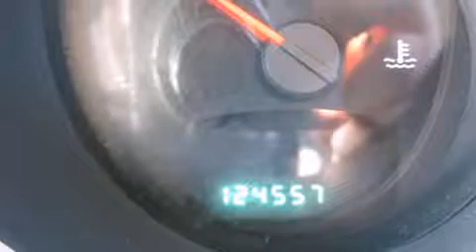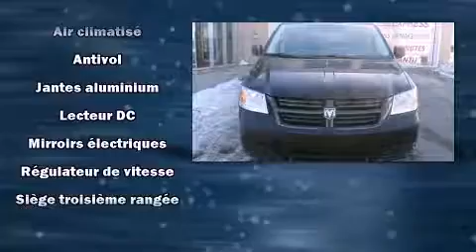2010 Dodge Grand Caravan SE 7 passagers stow-n-go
Nissan Gabriel
7010, Henri Bourassa

Prenez la route avec la Dodge Grand Caravan 2010. Ce v��hicule �� traction poss��de une transmission automatique et un moteur 6 cylindres de 3,3 L. Dodge a mis la priorit�� sur la commodit��, l'efficacit�� et le style en incluant: des phares �� extinction temporis��e, un essuie-glace de lunette arri��re, l'ouverture automatique de la glace du conducteur, des appui-t��te �� tous les si��ges, climatiseur, r��troviseurs ext��rieurs chauffants �� commande ��lectrique, et le t��l��d��verrouillage. L'habitacle propose de nombreuses solutions de rangement qui sont le reflet d'un souci ��lev�� du d��tail. Les passagers de la troisi��me rang��e appr��cieront de pouvoir incliner leur si��ge de fa��on �� maximiser leur confort. Ses ��l��gantes roues en alliage contribuent �� son efficacit�� dynamique. Dodge accorde la priorit�� �� la s��curit�� et la protection en incluant: coussins gonflables �� l'avant avec d��tecteur de poids du passager, rideaux gonflables pour prot��ger la t��te, syst��me antipatinage, syst��me d'assistance au freinage, appuis-t��te avant anti-coup de fouet, un avertisseur d'urgence, et freins antiblocage. Le dispositif de stabilit�� ��lectronique g��re automatiquement les syst��mes du v��hicule pour vous maintenir en ligne droite. Nous avons le v��hicule que vous cherchez, au prix qui respecte votre budget. Passez nous voir ou appelez-nous pour obtenir plus d'information.